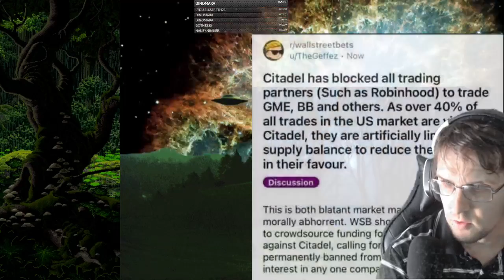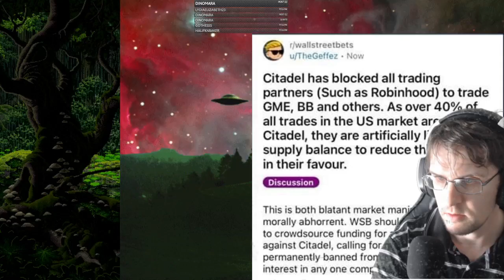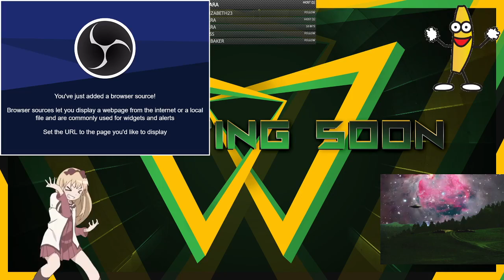Blaster master zero 2 part 4